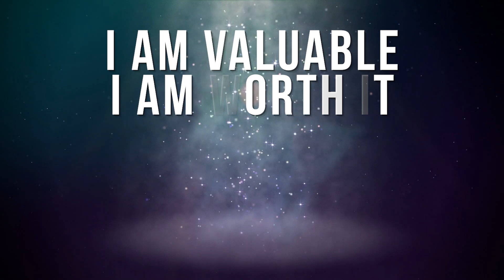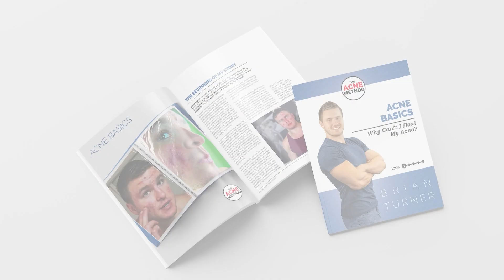Why Acne IS A Big Deal...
Today's video I wanted to try something a little different to help get people into the mindspace of what life feels like when you have acne.  People dismiss acne as not a serious problem but it can become the center of your life.